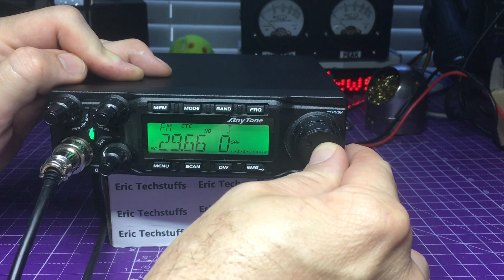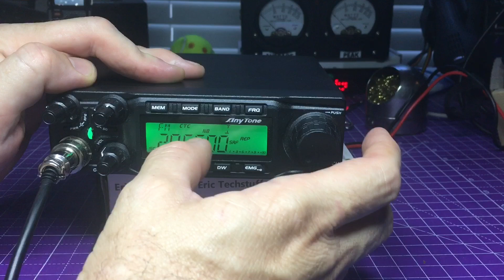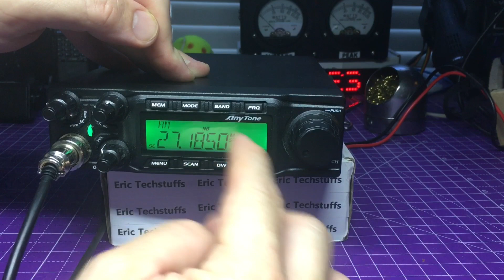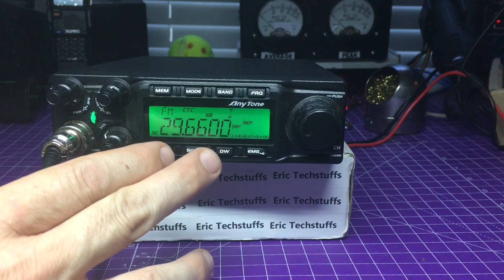Anytone AT-6666 CTCSS Programming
Anytone AT-6666 CTCSS Programming viewer response video

CTCSS
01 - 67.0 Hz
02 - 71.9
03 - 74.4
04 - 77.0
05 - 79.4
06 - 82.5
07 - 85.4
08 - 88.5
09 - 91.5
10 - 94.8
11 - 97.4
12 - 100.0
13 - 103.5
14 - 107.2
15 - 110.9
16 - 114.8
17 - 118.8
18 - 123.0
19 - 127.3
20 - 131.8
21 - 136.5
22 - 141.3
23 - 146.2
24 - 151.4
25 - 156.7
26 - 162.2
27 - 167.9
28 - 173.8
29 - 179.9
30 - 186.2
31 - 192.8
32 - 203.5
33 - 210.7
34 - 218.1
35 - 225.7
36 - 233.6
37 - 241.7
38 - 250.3